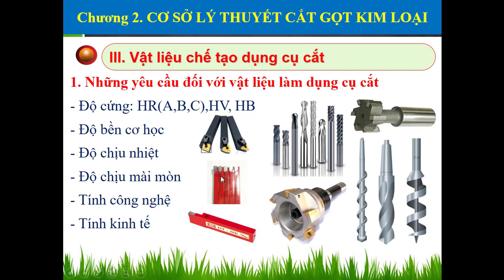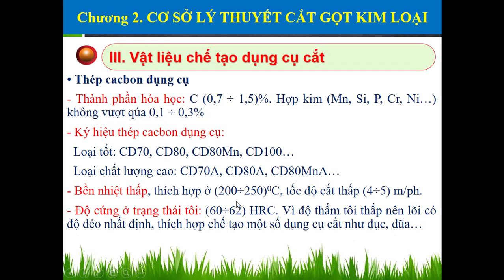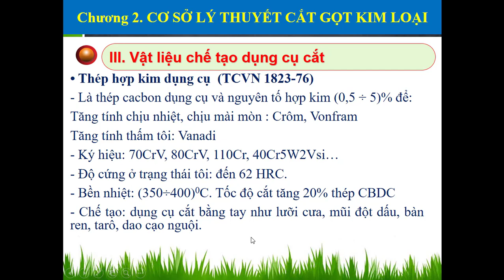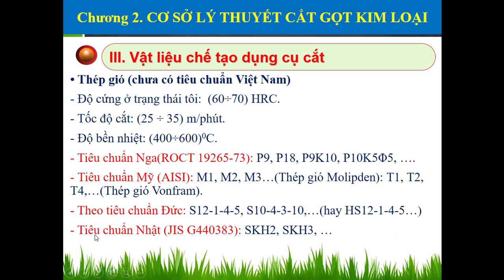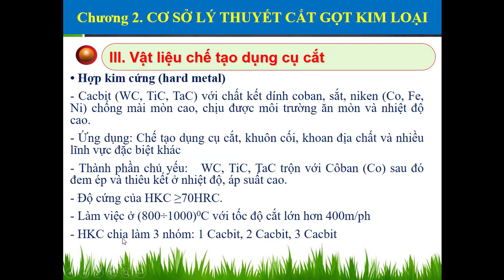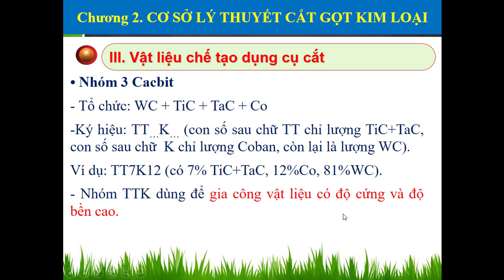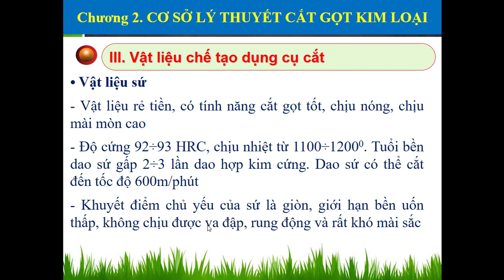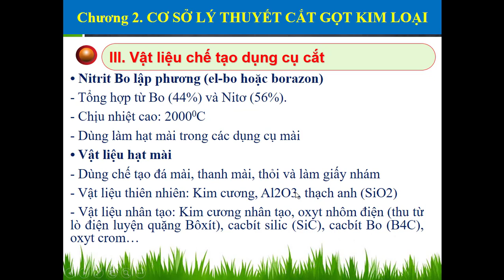Chương 2. CƠ SỞ LÝ THUYẾT CẮT GỌT KIM LOẠI - Phần 3. VẬT LIỆU LÀM DAO - CƠ SỞ CÔNG NGHỆ CHẾ TẠO MÁY